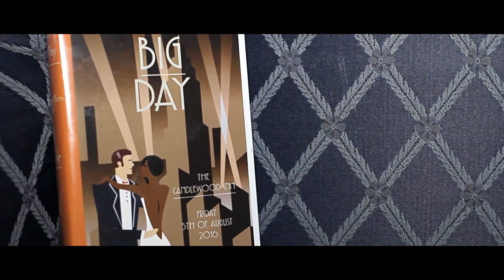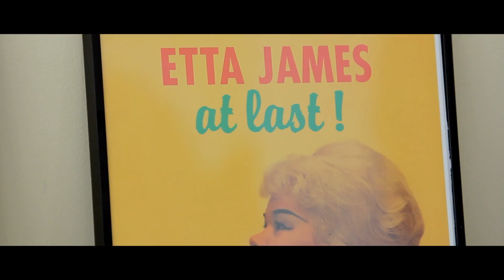Josh + Kim | "You Are Mine" (HD)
Now playing is Josh + Kim's wedding trailer for their film, "You Are Mine"

Directed by Jeff Cornell + Frank P. Raimo III
Cinematography by Jeff Cornell + Frank P. Raimo III
Edited by Jeff Cornell

Artists: The Joy Eternal
All music licensed through The Music Bed.

Shot at:
The Candlewood Inn | Brookfield, CT

Special thanks to Mike Keo of The Terrible Child Photography

© JF3 Productions 2016